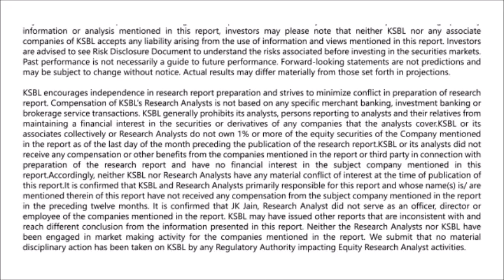Karvy Daily Wrap up 09-10-2015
Karvy Daily wrap up presents the markets performance over the entire day. It covers the global view along with top performing and losing stocks for the day. - Nikunj Todi (Research Analyst)